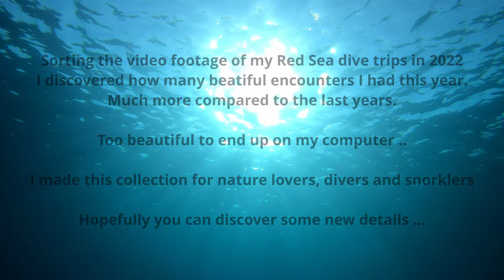Mangrove Bay - Encounters 2022 (4K)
Mangrove Bay - Encounters 2022

a collection of encounters I had this year during two dive trips to Mangrove Bay resort.
This year I had great dive buddies enabling me to have beautiful long dives.
Simply enjoy .

00:25  Lionfish
03:50  Purcupinefish
05:07  Seamoths
07:02  Eels
08:58  Torpedo ray
10:35  Grouper
12:26  Pufferfish
16:15  Scorpionfish
18:45  Partnershrimp
20:20  Catfish
21:47  Remoras
23:22  Angelfish
25:00  Boxfish
26:37  Giant moray
28:50  Sea cucumber and nudibranches
31:12  Snapper
32:02  other reef fish

Ducks Dive Center, Mangrove Bay , El Quesier , Egypt

"Calm documentary" on Pixabay
"Technological-ambient-downtempo-95427" on Pixabay
"Cinematic-background-music-for-video-5606" on Pixabay
"The-magic-pearl-chill-out-music-11917" on Pixabay
"Deep-ambient-11051" on Pixabay
"Madirfan-sommerregen-13318" on Pixaby